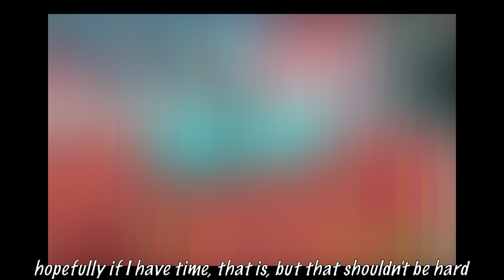some sorta weird announcement i guess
this vid has been delayed for way too many days